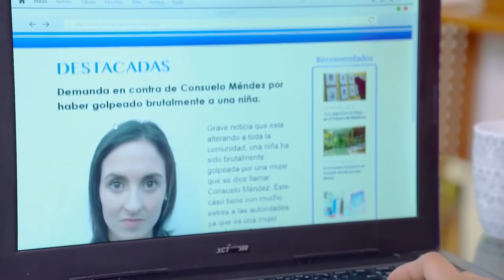La Rosa de Guadalupe: Ángelito sufre maltrato en su guardería | Juegos de niños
Ángel sufre maltrato infantil por parte de una de las educadoras en su guardería. Sus padres no lo sabían, hasta el último instante.